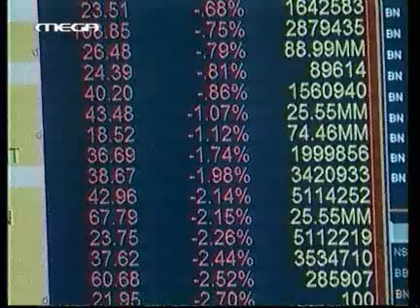Μας δανεισαν (παλι) ακριβα.flv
Το ομόλογο επταετούς διάρκειας καλύφθηκε κατά 70% από επενδυτές προερχόμενους από χώρες-μέλη της ΕΕ. Ποσοστό 5% κατευθύνθηκε στην Ασία και το υπόλοιπο 25% σε εγχώριους επενδυτές. Περιορισμένες οι προσφορές, «άγγιξαν» τα 7 δισ. ευρώ